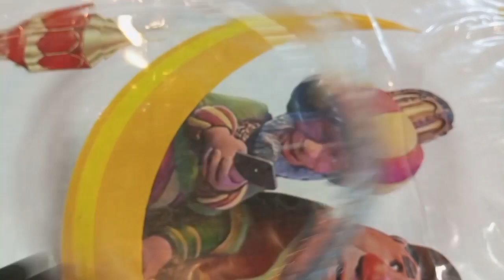خلية نحل على شكل هلال🌙رمضان بعجينة هشة وقطنية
3 اكواب طحين
1كوب ماء
3ملعقة كبيرة سكر
3ملعقة كبيرة حليب بودر
1ملعقة كبيرة خميرة
ربع كوب زيت
الحشوة
جبن
نوتيلا